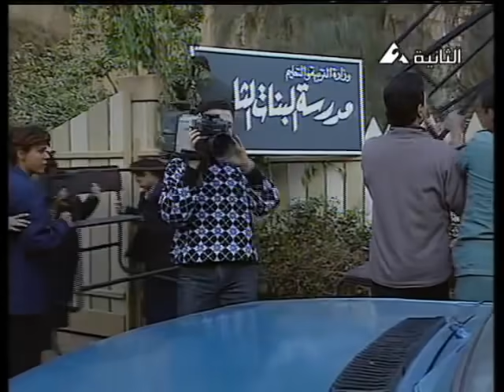نصف ربيع الآخر: الحلقة الأخيرة